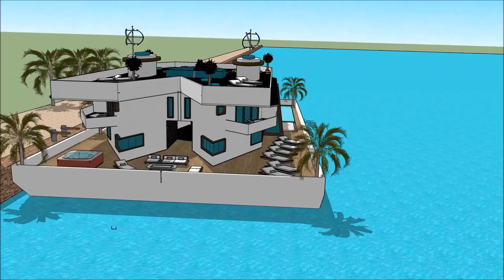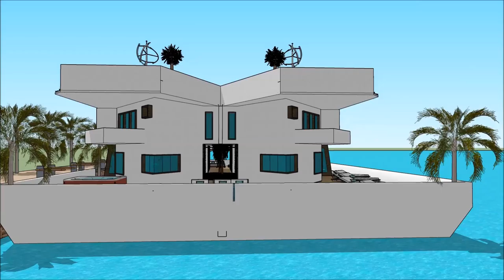VERSILIA YACHTING RENDEZ VOUS 2018 CASA GALLEGGIANTE ITALIA MILANO VERSILIA YACHTING RENDEZVOUS Yach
The houseboatzania launching an innovative high-end luxury yacht houseboat home design potentially as a display of exhibition of the VERSILIA YACHTING RENDEZ VOUS 2018 CASA GALLEGGIANTE ITALIA MILANO VERSILIA YACHTING RENDEZVOUS Yach.

The collection of the Houseboatzania concept of VERSILIA YACHTING RENDEZ VOUS 2018 CASA GALLEGGIANTE ITALIA MILANO VERSILIA YACHTING RENDEZVOUS Yach consists of high luxury and architectural art pieces in minimalism combined with living on the waterfront of the harbour of

The houseboat yacht design has the basis to sustain living with high standards and contemporary structural design at VERSILIA YACHTING RENDEZ VOUS 2018 CASA GALLEGGIANTE ITALIA MILANO VERSILIA YACHTING RENDEZVOUS Yach with numerous of prospects for excessive living and celebrating the desire of life worldwide: